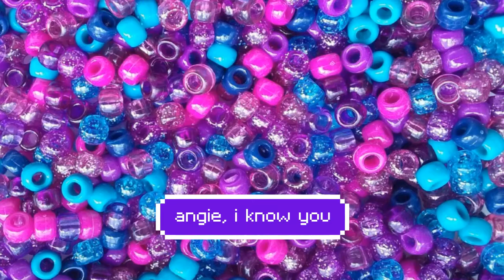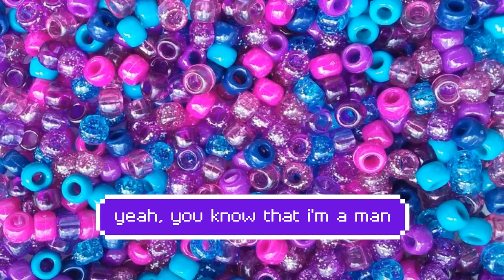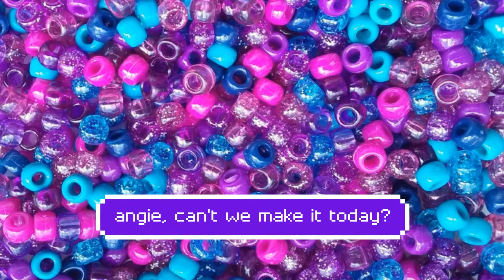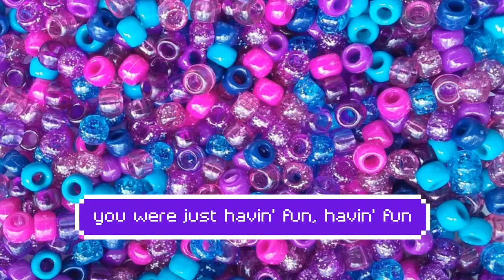angie // cobra starship lyrics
i'm like. actually making progress are u guys proud of me?